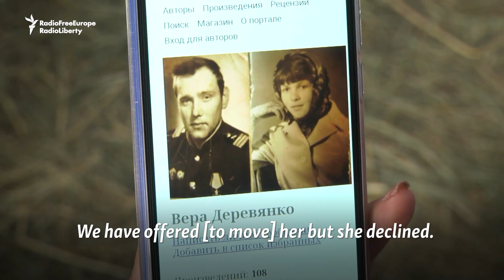Six Months In A Tent: Ukrainian Woman Refuses To Move On From Moldovan Refugee Camp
Vira Derevenko has an entire refugee camp almost entirely to herself. She is one of just three people still living among the lines of tents in Moldova, where she came six months ago. She has refused an offer of more comfortable housing from the authorities, and does not feel able to return home.

It includes reporting from frontline positions in the Donbas to the vulnerable cities of Kharkiv, Odesa, Lviv, and Kyiv.